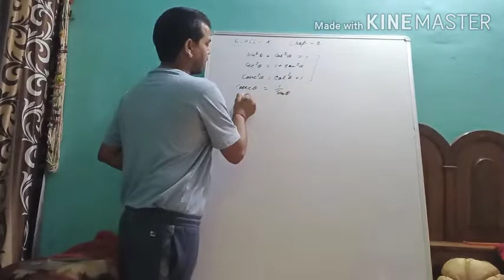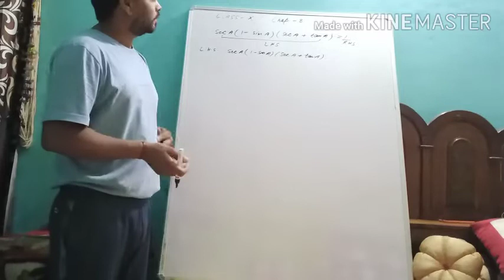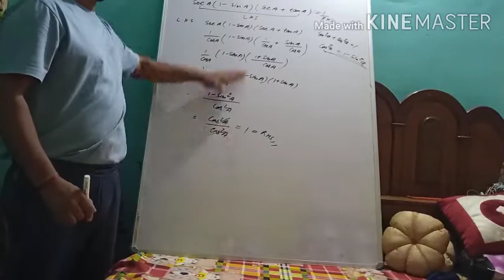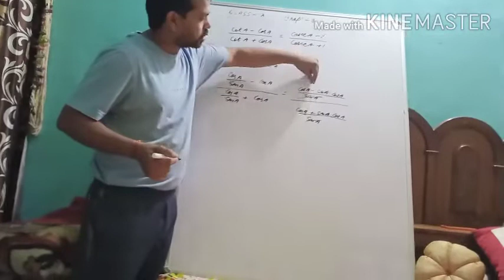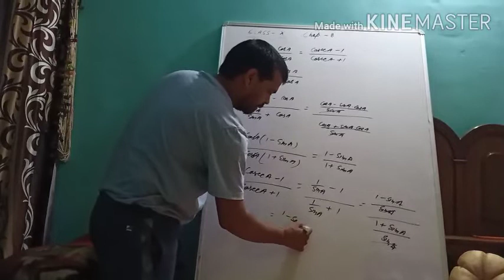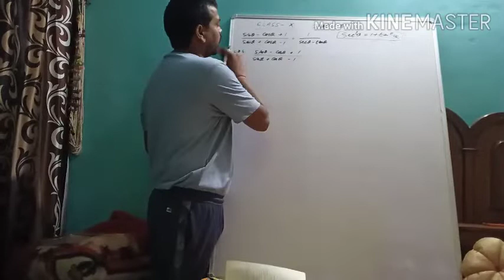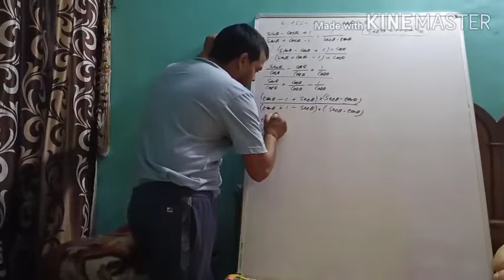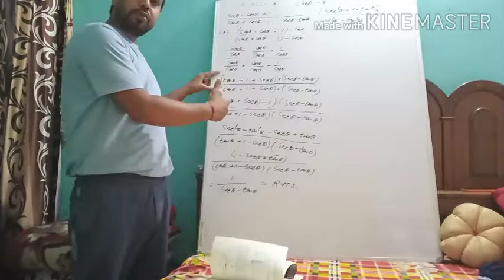Trigonometric identities part 2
Trigonometric identities part 2 for class X